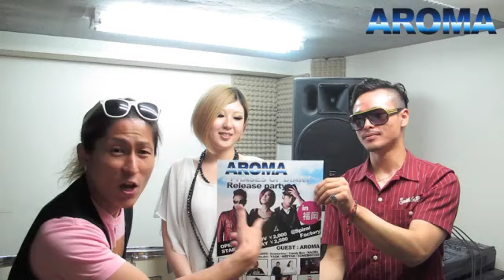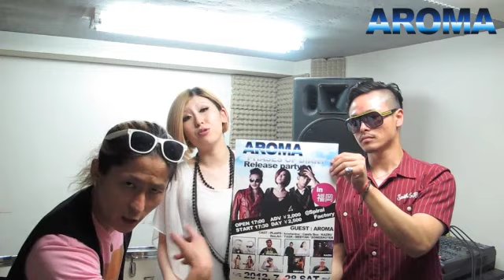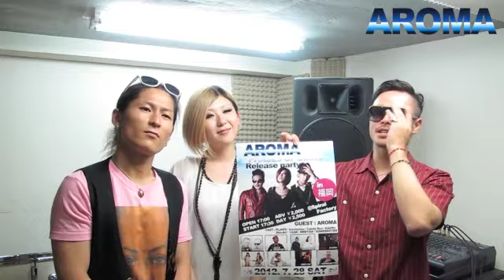〜AROMA TV vol.1〜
2012年7月28日からTunes、レコチョクより同時配信開始となった『Boom Boom Summer 〜君とSUMMER TIME〜』を記念しましてAROMAからコメントが届きました！！